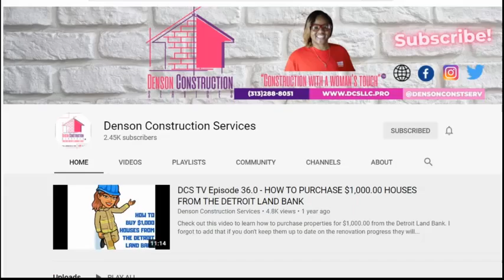DCS TV Episode 62.1: Real Estate Heat TV Full Interview w / Asia Denson - How to Buy the Hood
Check out my interview with @Real Estate Heat TV  back in February of this year. I love talking about my city and the amazing real estate opportunities that we have here. Hope to see you for the tour in August.

Rehab books will open after August 2021. 👷🏽‍♀️👷🏽‍♀️👷🏽‍♀️👷🏽‍♀️ Estimates start at $250.00 starting 1/1/2021.

Follow my business page @densonconstserv on instagram for updates.

You can also schedule your Detroit Real Estate consultation or rehab estimate online here: